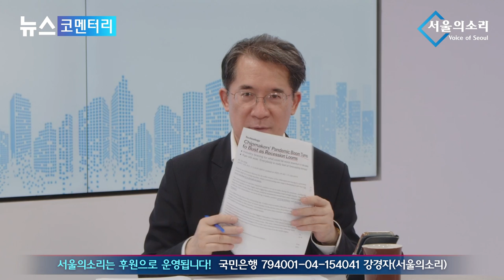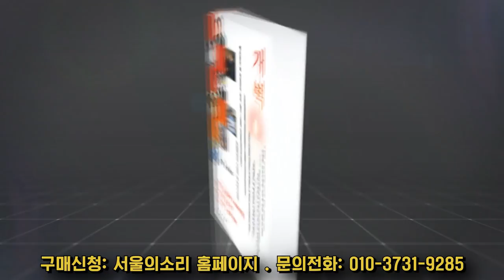"천하가 뒤집혔다"...정치 경제 사회 무너지는 소리 좀 들어라!